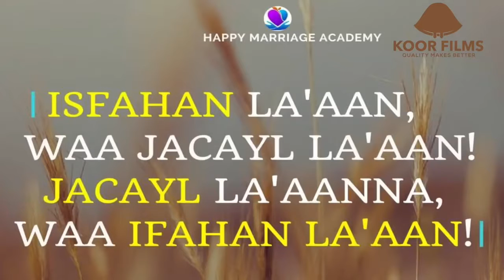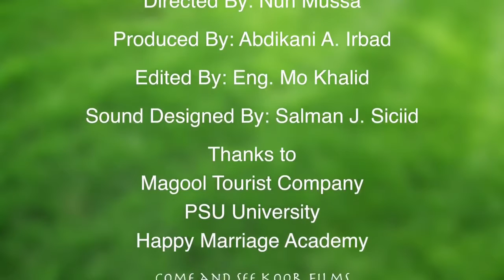DAAWO Barnaamij Dikuminteri oo laga diyaariyey Safarkii Jaceylka ee Lamaanaha Soomaaliyeed